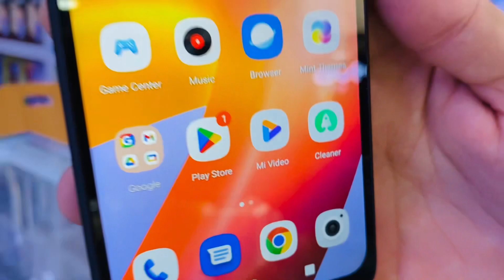Redmi A2plus 3gb 64gb MediaTek Helio G36 5000mAh battery 🤑’24’999.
*Redmi A2+ , Public Ka Smartphone*  XIAOMI is pleased to announce its new model launch  *REDMI A2+*  *3GB RAM + 64GB ROM*   *Stylish & Trendy Design* *6.52”* HD+ 20:9 Dot Drop LCD Display, Dark Theme, Supports Night Light, Rear Fingerprint Sensor, Leather Textured finish design  *Updated Dual Camera* Main Cam: 8 MP Depth Cam: Hardware Auxiliary Lens Selfie Cam: 5 MP  Features; Rear Video Recording 1080P at 30fps Various shooting modes, Time Lapse, 15-Seconds Short Video, Portrait Mode, Palm Shutter  *Huge Battery & Fast Charging* 5000mAh(TYP) high-capacity Battery, 10W In-Box Fast Charger  *Performance Optimization Chipset* Mediatek Helio G36 (12nm Process Technology), LPDDR4X + eMMC 5.1, Supports Expandable Storage up to 1TB, Android 13 (Go Edition)   Available Color :  Black, Light Green, Light Blue  Available Nationwide With 1 year warranty.  Warm Regards,  *Xiaomi Pakistan* 🇵🇰 🇵🇰 🇵🇰

What’s
Shafqat Yousuf
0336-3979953